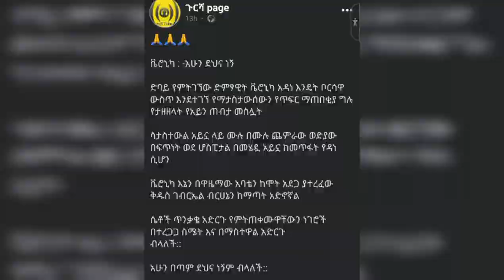ቬሮንካ አዳነህ ያገጠማት ለማመን የሚከብድ አደጋ /ቅዱስ ሚካኤል 19